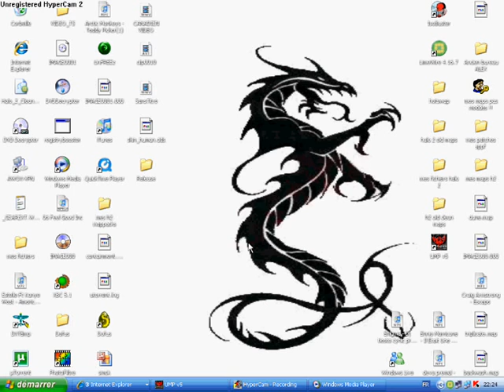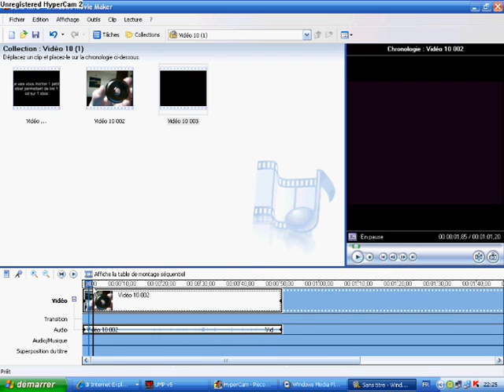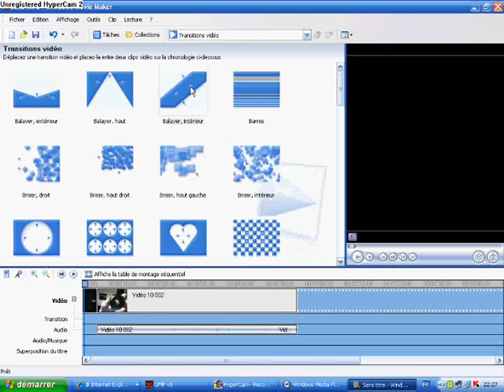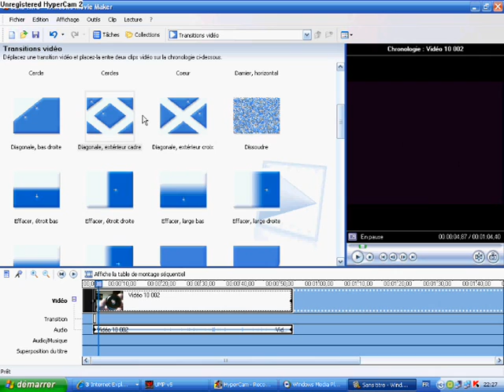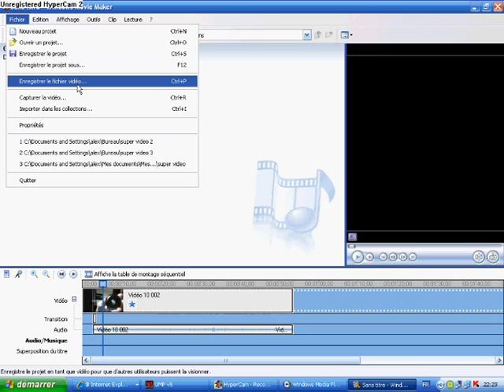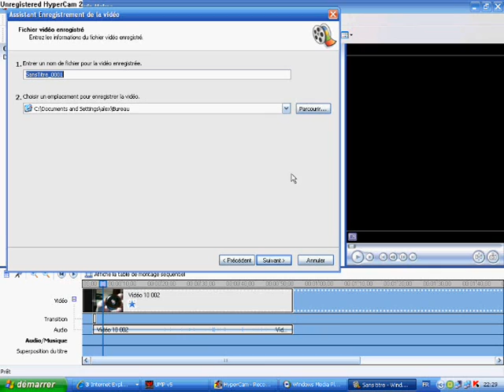comment faire une video